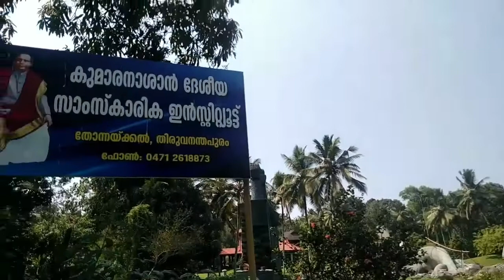കുമാരനശാൻ ജനിച്ച വീട് കണ്ടിട്ടുണ്ടോ?? ആശാൻസ്മാരകം | Explorekerala |keralatourism